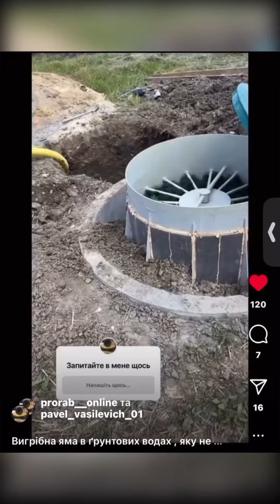Каналізацію в старий пересохлий колодязь ?!!! Як ?!